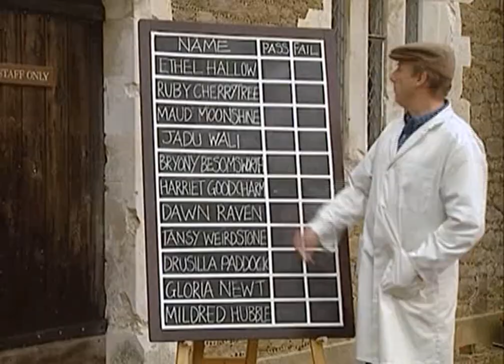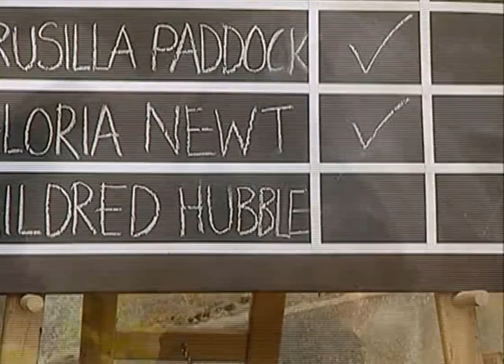The Worst Witch | The Broomstick Aptitude Test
The Worst Witch 1x1 The Battle Of The Broomsticks